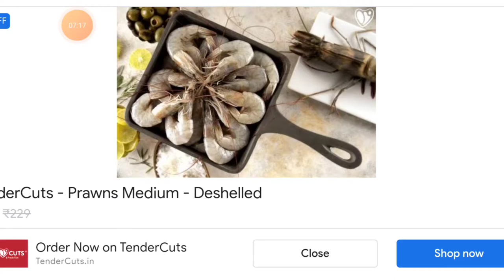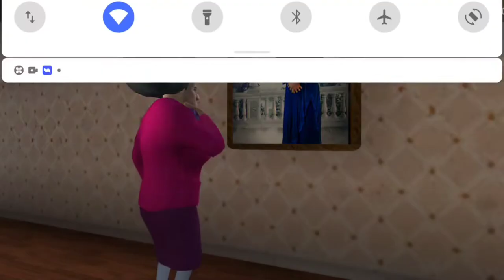scary teacher 3D